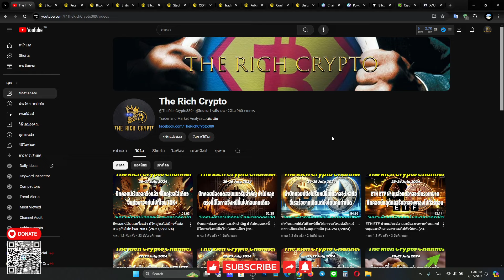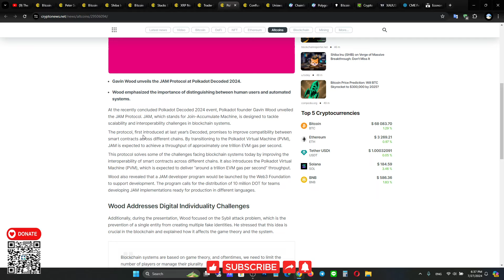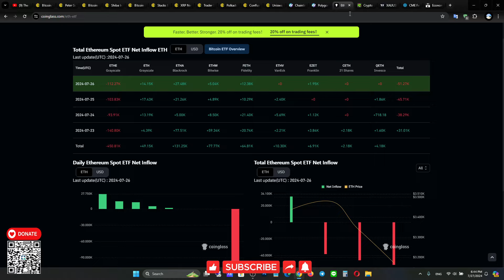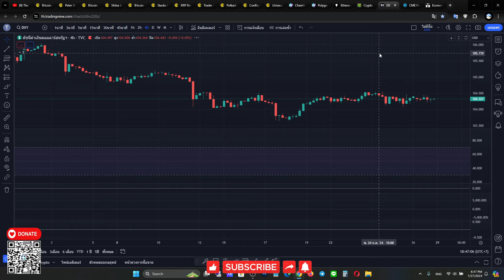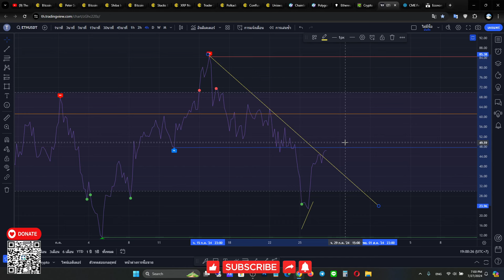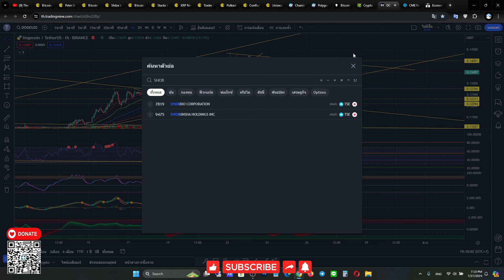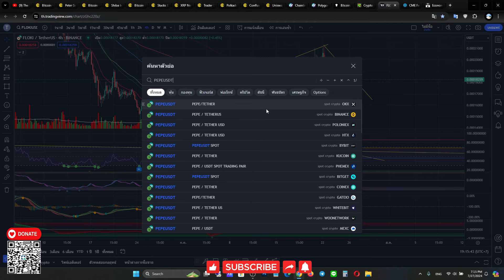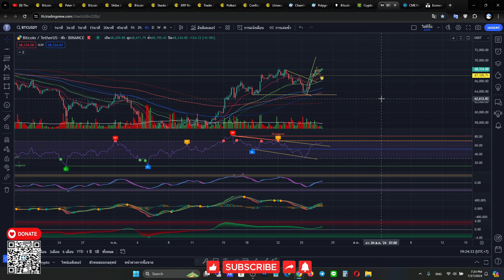บิทคอยน์รอลุงทรัมป์มาช่วยตัดริบบิ้นคืนนี้ตี 2 และจะไปได้ถึงไหนลองมาลุ้นดู (27-28/7/2024)